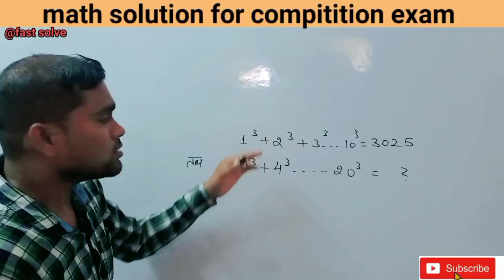अब इसे आसान और कहां 🤔